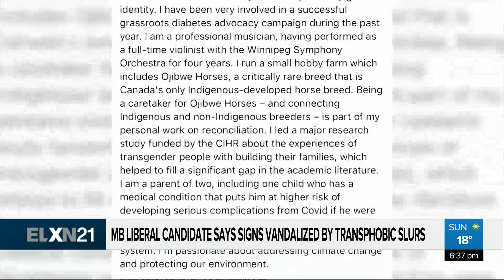Campaign signs vandalized with transphobic slurs in Manitoba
One Manitoba Liberal candidate is speaking out after he says his campaign signs have been damaged, stolen, and vandalized with transphobic messages. Alex Karpa reports.